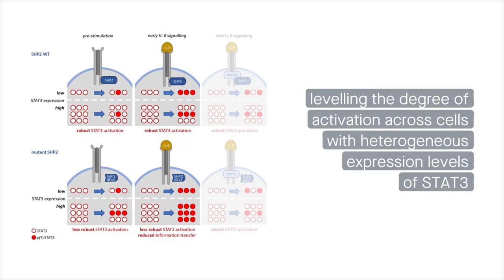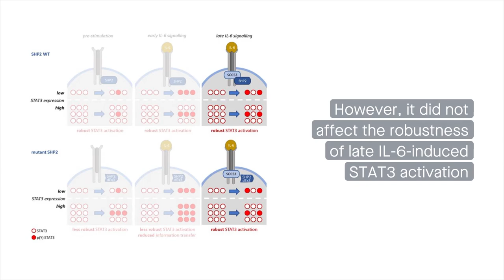SHP2 increases robustness and information transfer within IL-6-induced JAK/STAT signalling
Fiebelkow, et al. “The Tyrosine Phosphatase SHP2 increases Robustness and Information Transfer within IL-6-induced JAK/STAT signalling.” Cell Communication and Signaling (2021)